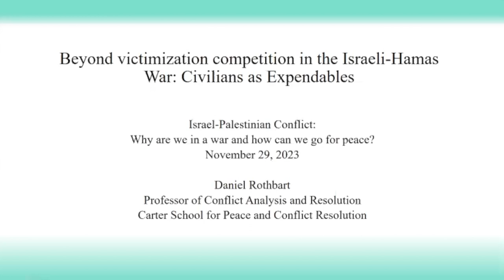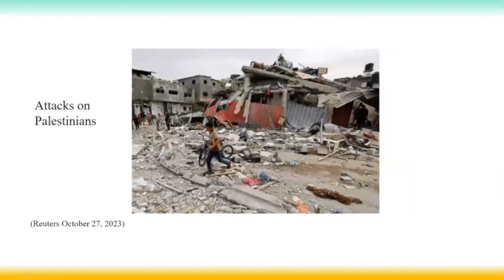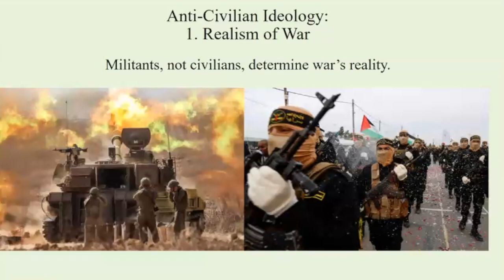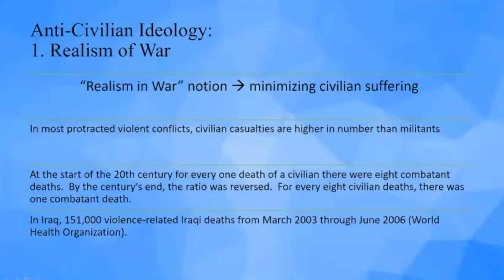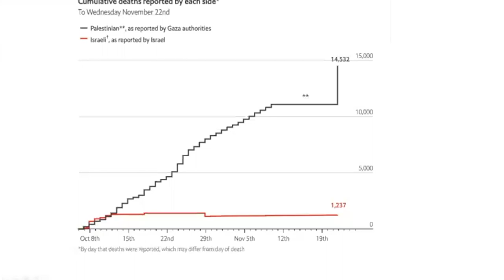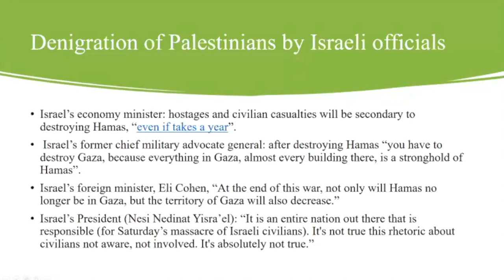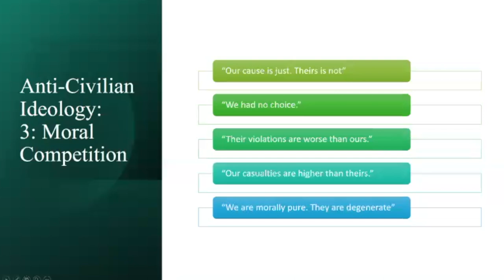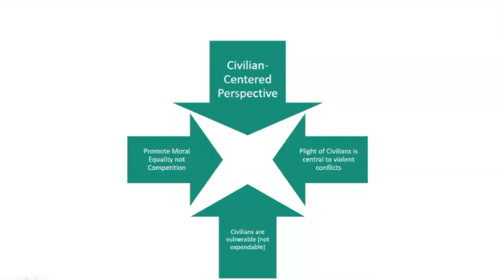Israel Palestine Conflict: Why are we in a war and how do we go for peace?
Personal reflections by members of the Carter School community facilitated by Richard Rubenstein, Professor Emeritus.

Speakers include:

Professor Mohammed Abu-Nimer, American University, founder of Salam Institute for Peace and Justice, co-founder and co-editor of the Journal of Peacebuilding and Development

Professor Daniel Rothbart, Carter School for Peace and Conflict Resolution, author and conflict resolution practitioner

Moien Odeh, doctoral candidate, Carter School, Human Rights attorney
Dr. Adina Friedman, Carter School alumna and adjunct professor, conflict resolution practitioner

Dr. Fakhira Halloun, Carter School alumna, Senior Specialist on Conflict Resolution and Peacebuilding, Salam Institute for Peace and Justice